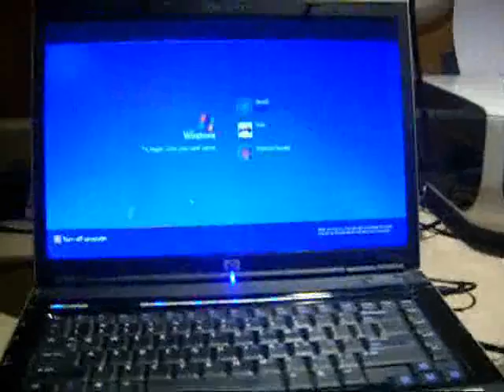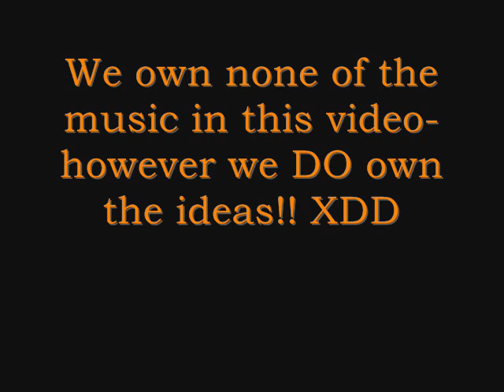Indroduction to Kay Kay and Lay Lay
Welcome one welcome all! This will be one of many videos made by Kay Kay and Lay Lay. We're bringing sexy back... one step at a time. XDD Happy Llama Season! We own none of the music in this video! NONE OF IT! XDD Don't we wish. If only... If only... *epic sigh*
Oh, and... You just lost The Game!